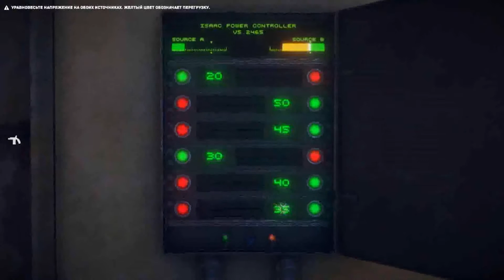Прохождение The Uncertain: Episode 1 #1 Упавший корабль